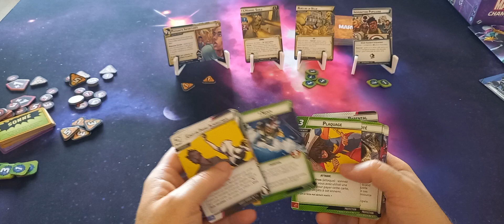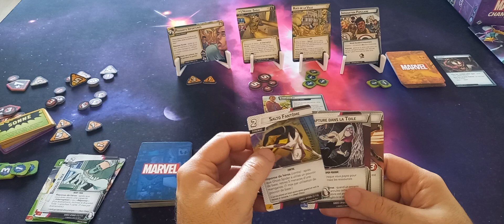Ghost Spider Prot vs L’homme Sable Marvel Champions Jce Sinistre Motives Sc1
Une partie avec Ghost Spider en standard protection vs l'homme  sable

00:00 Introduction

00:30 Deck de ghostspider

03:22 Mise en place

05:28 La Partie

23:50 Conclusion

En cliquant sur le lien pour faire vos achats de jeux dans la semaine, ceci sans rien vous coûter, une contribution m'est versée et vous aidez la chaîne et même encore mieux en gardant ces liens en favori pour vos futurs achats

N’oubliez pas d’accepter les cookies

Merci